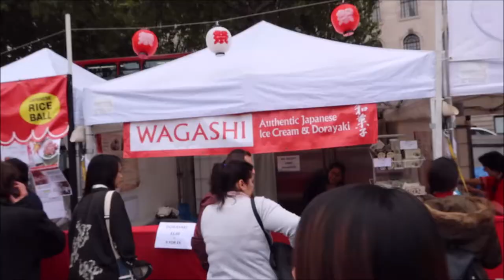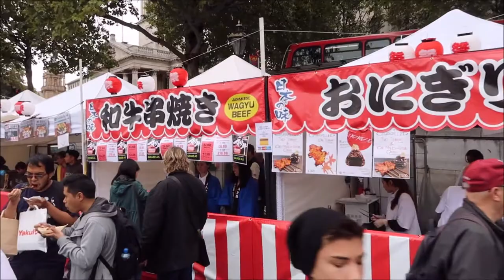Japan Matsuri 2019 w Londynie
Festiwal Japoński w Londynie na Trafalgar Square